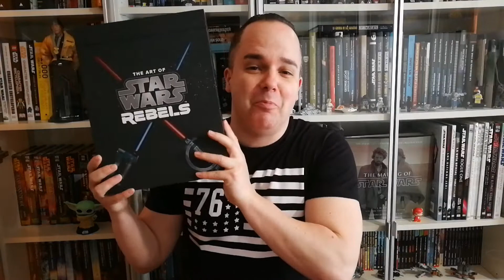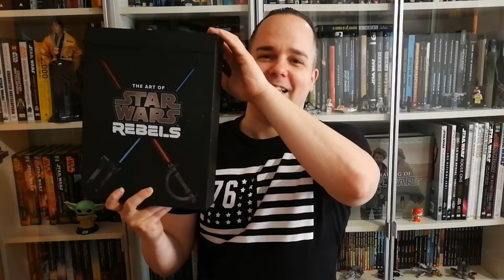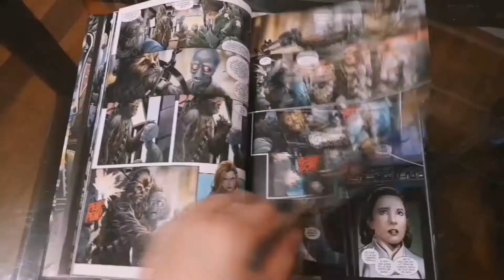Mis regalos Star Wars de cumpleaños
Hace unos días fue mi cumpleaños y éste año me han regalado unos cuantos regalos de Star Wars muy chulos y divertidos que tenía que compartir con vosotros.